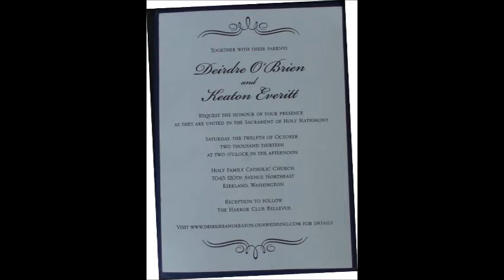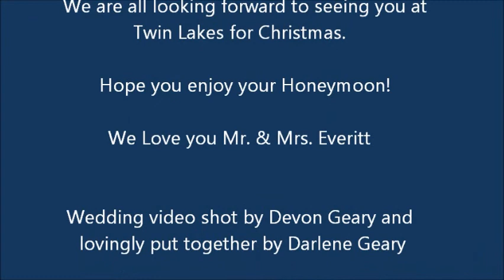Deirdre and Keaton Wedding